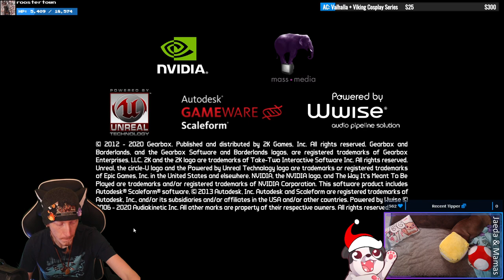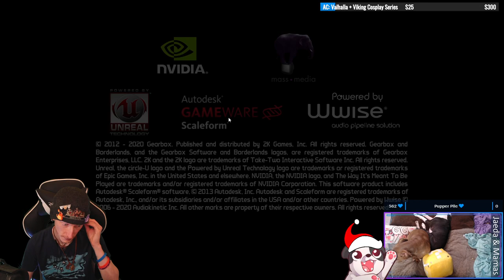Eyyy, it's Roland! | Borderlands 2 #3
Let's go get some milkshakes!

00:00:00 - Intro
00:10:45 - Getting owned in Flanksteak's hideout
00:55:25 - W4R-D3N
01:16:55 - Pizza Delivery to the Ninja Turtles!
01:29:45 - Cult Following: Eternal Flame | Find Incinerator Clayton
01:30:00 - Cult Following: Eternal Flame | Collect Bandit Ashes
01:38:15 - Cult Following: False Idols | Defeat Scorch
02:01:15 - Cult Following: Lighting the Match | Take Matchstick to Freighter
02:05:45 - Cult Following: The Enkindling | Light Effigies with Fire 1/3
02:05:45 - Cult Following: The Enkindling | Light Effigies with Fire 2/3
02:11:35 - Cult Following: The Enkindling | Light Effigies with Fire 3/3
02:27:30 - Cult Following: The Enkindling | Go to Enkindling
02:28:10 - Cult Following: The Enkindling | Kill Cultists & Clayton
02:31:35 - Reuniting Roland & Lilith in Sanctuary
02:35:00 - Outro